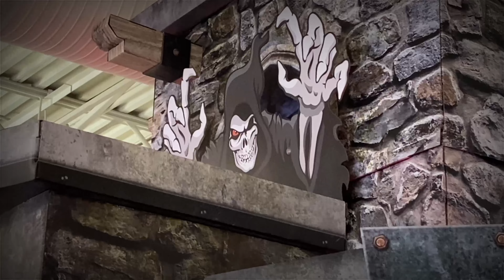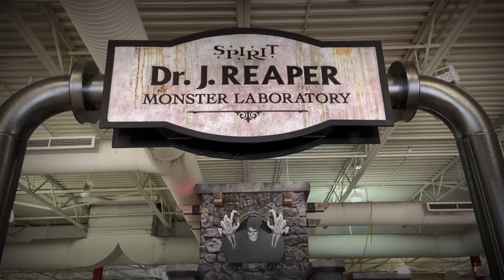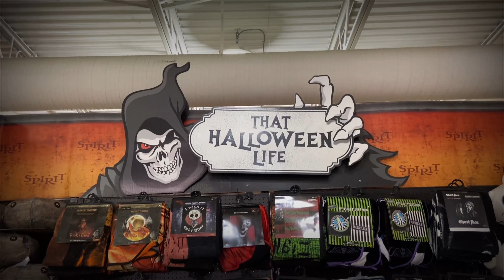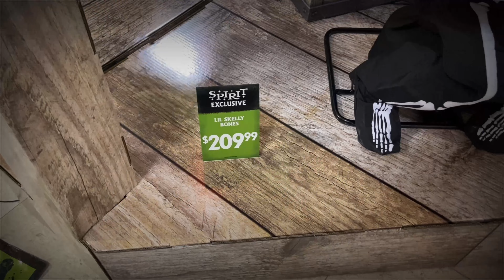Spirit Halloween 2022 Walkthrough | Part 1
Recorded on August 5th, 2022 - Spirit Halloween has officially opened for the 2022 Halloween season… ~🎃

Joining us on the tour is @jacobsnightmaregarage_hh and @hauntfinder4898…